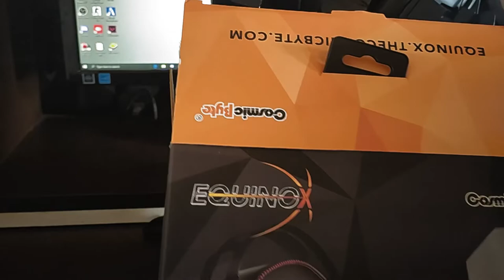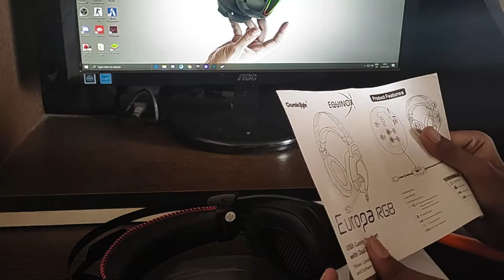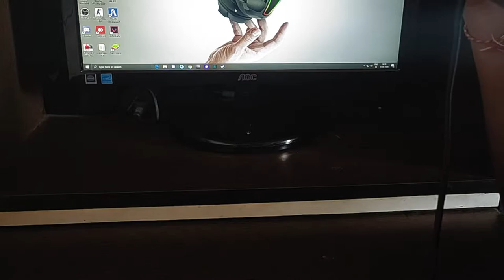UNBOXING COSMIC BYTE EQUINOX EUROPA 7.1 SURROUND SOUND GAMING HEADPHONES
Hii Guys hope you are enjoying the video.

 * PC SPECIFICATION :-
Motherboard   = GIGABYTE A320M-H
Storage            = M.2 120GB | HDD: 500 GB - WD BLUE |
Monitor            = AOC LED 24"
Mouse              = i-Ball
Headphone     = boAt BassHeads 100 Wired Headset  (Black, Wired in the ear

Note: This Community/Live stream & Video is Family-Friendly.

pushpin ★★ Rules of Chat ★★ pushpin

►Respect Moderators.

PUBG MOBILE
2018
BROWSE GAME

Gaming
BROWSE ALL GAMING
Licence